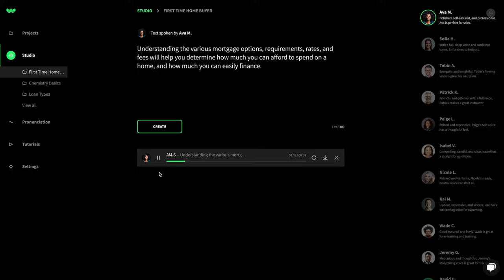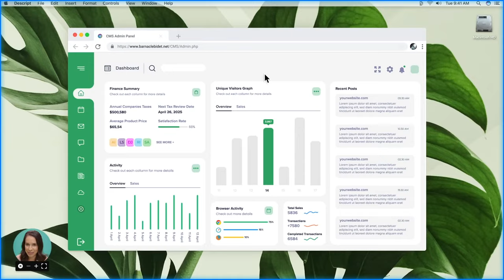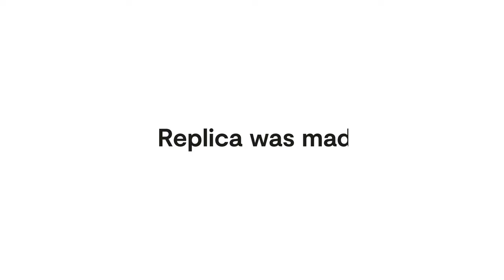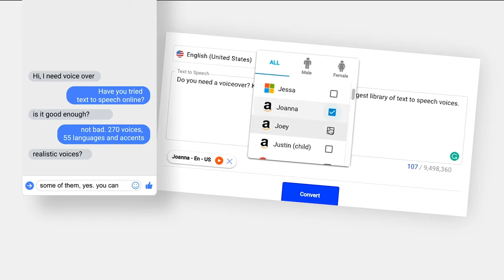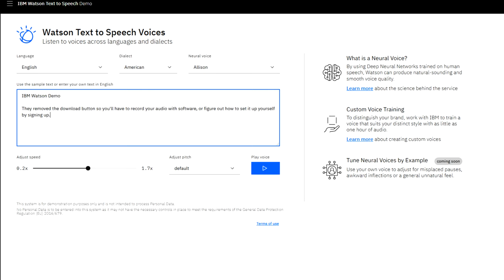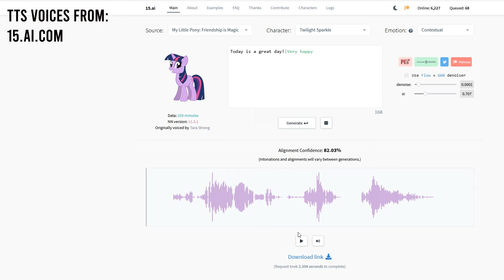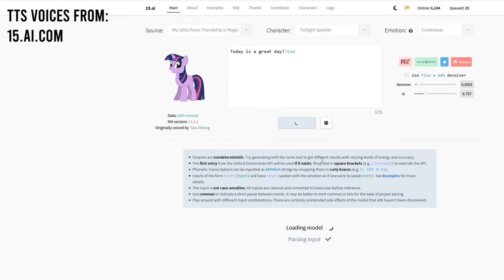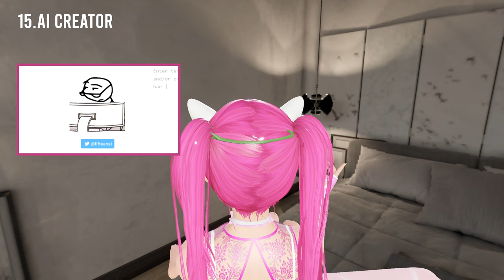Best Text-To-Speech for PC in 2021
The absolute best text to speech for the money in 2021. Speech synthesis in English with lots of free and paid options.

⬇️LINKS⬇️

📙 (Don't want Kuka or Polly for amz voices?) - (Free)

📗Updates📗
1) You can use IBM Watson, Amazon Polly, Microsoft TTS voices on your PC with a free speech reader using the voice changing software clownfish which comes with a TTS reader - Once installed right click voice assistant - Settings - Input your API Key | There is no download button for your audio though so you'll have to use an audio recorder like Aiseesoft Screen Recorder. As a reminder you get 10,000 free characters a month for IBM Watson / 0.2 cents every thousand characters which is good.

TIMESTAMPS
0:00 INTRODUCTION
0:29 WELLSAIDLABS
2:40 DESCRIPT
3:44 REPLICA STUDIO
5:44 KUKARELLA (IBM, Amazon, Google, Microsoft)
7:35 CORENTINJ (Real Time Voice Cloning)
8:12 FIFTEEN.AI (15.AI)
9:57 INTERVIEW WITH 15.AI CREATOR

💗【Y】【o】【u】💗

(You get nothing except the sanctification of losing money. I appreciate the tips!)